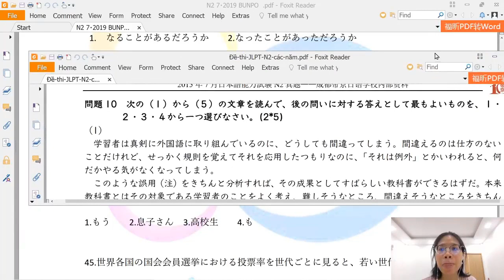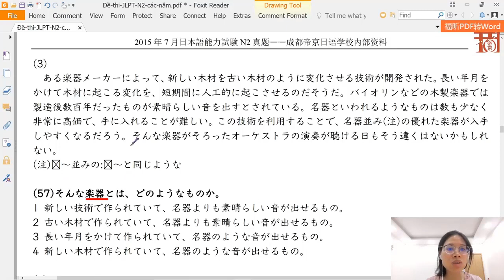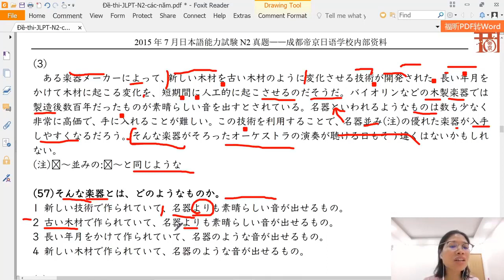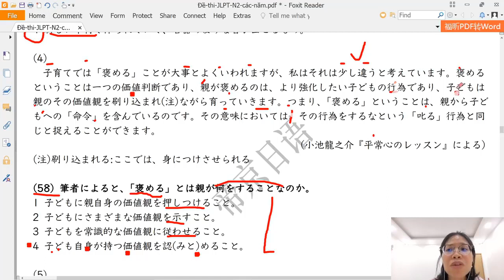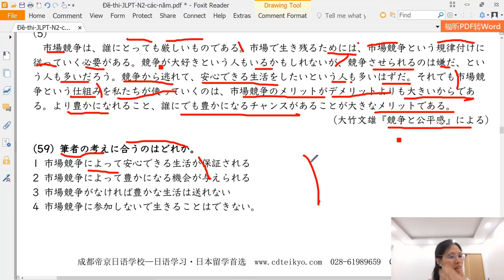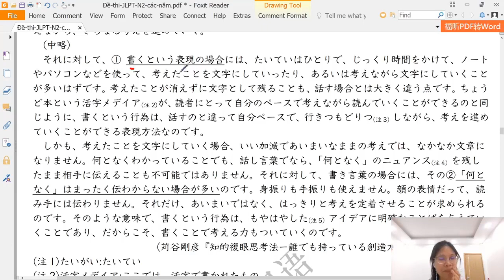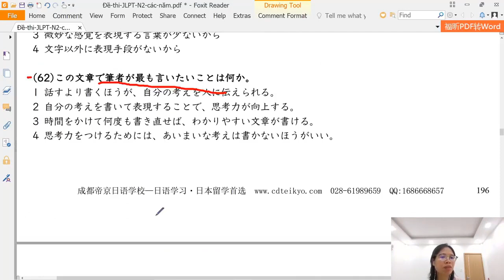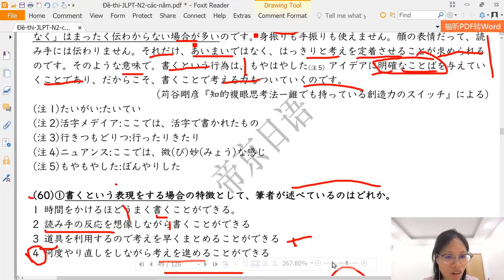Chữa Đề N2 - Đọc hiểu Phần 1 - Tháng 7 năm 2015